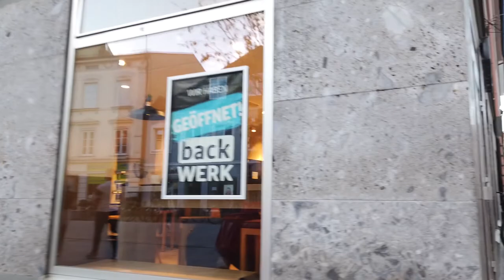Walking in FREISING, Germany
Freising / Germany is a town in Bavaria, located North of Munich close to the Munich airport. The city is also known for housing a campus of Munich University for brewery courses. The nearby Weihenstephan brewery was founded in 1040 and is the oldest one in the world.

We start out tour on an October day at the town square with town hall and St. George's Church. We have a look inside the church and then walk on the main street towards the east.

After the  Angerbaderstreet we check out some streets north of the central main street and soon also south of that street. We are well on our way to the Domberg, a hill with the Freising Cathedral.

It only takes us a few minutes to get up the hill. A bit out of breath we visit the Freising Cathedral (Dom St. Maria und St. Korbinian) and enjoy a view from the Domberg Observation platform (Aussichtsplattform Domberg).

It's time to go down the the town again. We get to the town square once again and check out the western part of the main street (Obere Haupstraße) before we end our tour